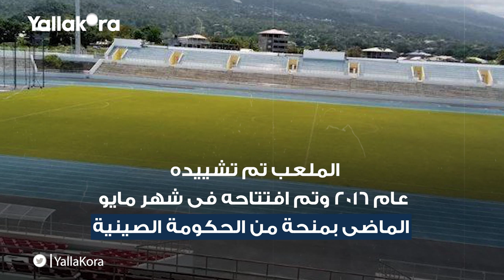منتخبات كبرى لم تفز في جزر القمر.. وملعب جديد يستضيف مصر